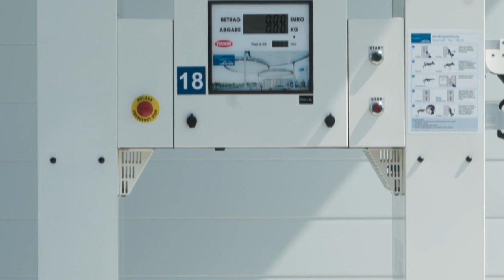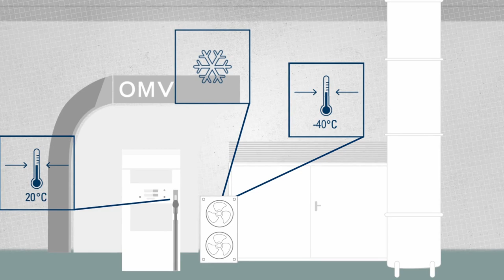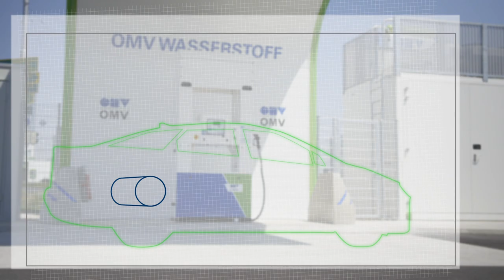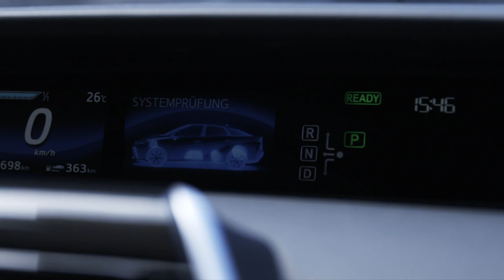Bau und Funktion der Wasserstofftankstelle Wiener Neudorf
Es wird ein wenig kühl an der Handfläche. Der Grund ist das Zapfventil in der Hand. Der Stutzen hängt nämlich an der Zapfsäule der neuen Wasserstofftankstelle. Wir sind in Wiener Neudorf, wo sich eine von fünf Wasserstofftankstellen Österreichs befindet. Obwohl auf den ersten Blick vieles wie bei einer gewöhnlichen Tankstelle aussieht, gibt es doch einiges, das hier anders ist.

Wer genauer wissen möchte, wie eine Wasserstofftankstelle funktioniert und warum sich das Zapfventil beim Betanken abkühlt, bekommt in diesem Video die Antworten.